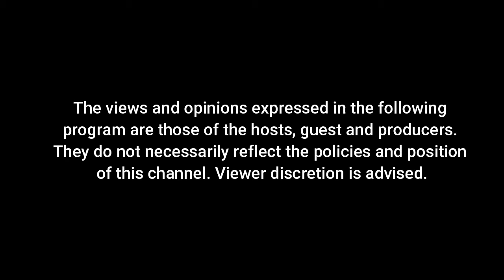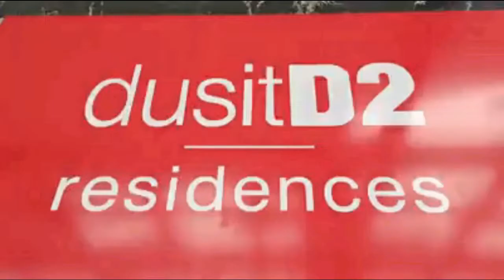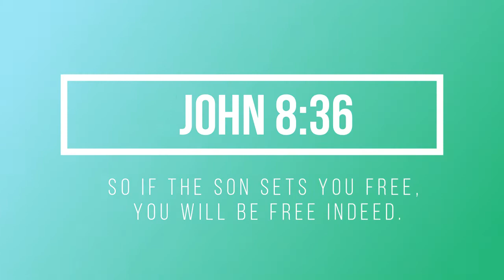Aspiring Model from Belgium Brandon Bryssinck on Ganap TV Online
Brandon Bryssinck Model from Belgium on Ganap TV Online

September 21, 2020 Youtube
September 22, 2020 Facebook
8:00PM